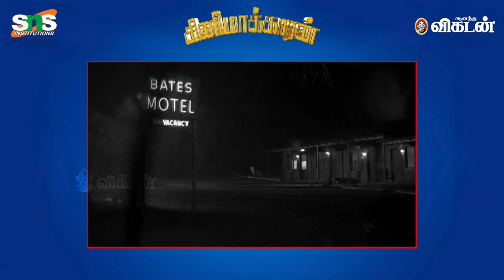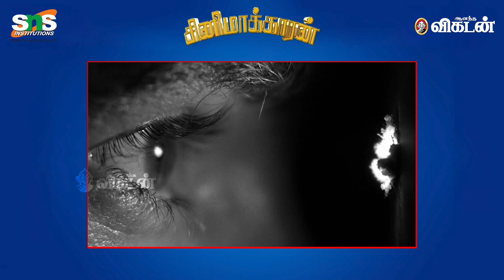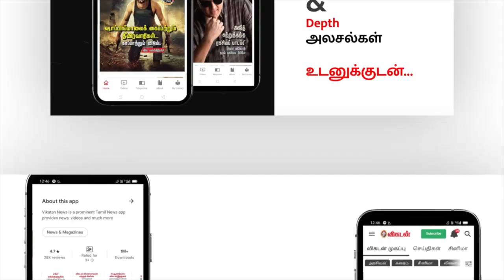Alfred Hitchcock's Psycho movie Explained in Tamil | Joseph Stefano | Anthony Perkins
In this Cinemakaran show, we discussed Alfred Hitchcock's Psycho, It's a 1960 American psychological horror thriller film produced and directed by Alfred Hitchcock. The screenplay, written by Joseph Stefano, was based on the 1959 novel of the same name by Robert Bloch. The film stars Anthony Perkins, Janet Leigh, Vera Miles, John Gavin and Martin Balsam. The plot centres on an encounter between on-the-run embezzler Marion Crane (Leigh) and shy motel proprietor Norman Bates (Perkins) and its aftermath, in which a private investigator (Balsam), Marion's lover Sam Loomis (Gavin), and her sister Lila (Miles) investigate her disappearance.
Psycho was seen as a departure from Hitchcock's previous film North by Northwest, as it was filmed on a lower budget in black-and-white by the crew of his television series Alfred Hitchcock Presents. The film was initially considered controversial and received mixed reviews, but audience interest and outstanding box-office returns prompted a major critical re-evaluation. Psycho was nominated for four Academy Awards, including Best Supporting Actress for Leigh and Best Director for Hitchcock.

CREDITS
Script & Host: R.Saran
Camera: Praveen kumar
Edit: Abimanyu